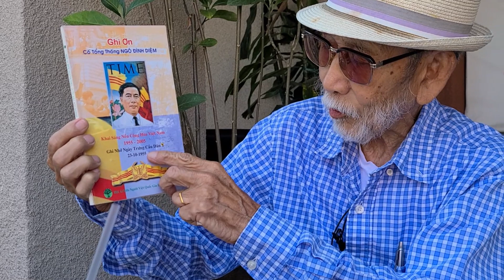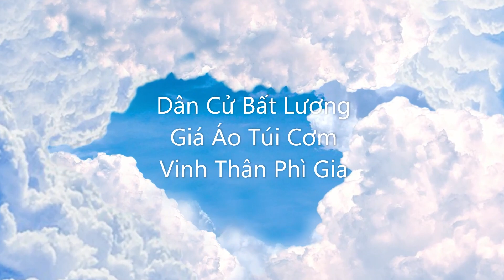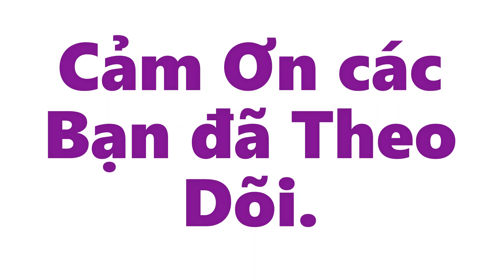Bàn Tay Lông Lá - Hoa Kỳ OKed Thủ Tiêu Cụ Diệm?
Chính Trị bên Bàn Cafe - 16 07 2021 - Cam A - P1: Bàn Tay Lông Lá - Thủ Tiêu Nguyên Thủ Quốc Gia VN -  Hoa Kỳ OKed Thủ Tiêu Cụ Diệm?